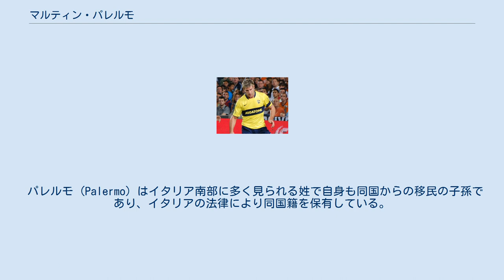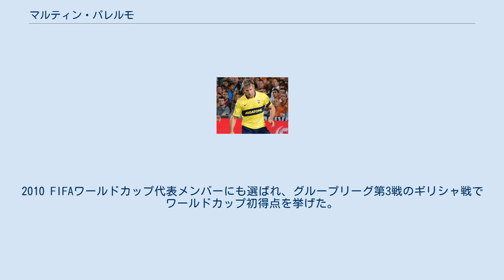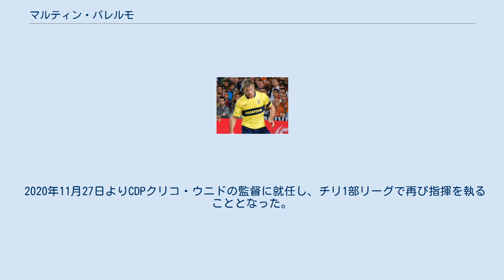マルティン・パレルモ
2008年、ジョアン・カンペール杯FCバルセロナ戦でのパレルモ マルティン・パレルモ（Martín Palermo, 1973年11月7日 - ）は、アルゼンチン・ラプラタ出身の元同国代表サッカー選手、現サッカー指導者。
 パレルモ (Palermo) はイタリア南部に多く見られる姓で自身も同国からの移民の子孫であり、イタリアの法律により同国籍を保有している。
 地元のエストゥディアンテス・デ・ラ・プラタでキャリアをスタートさせた。
 1997年にボカ・ジュニアーズへ移籍すると実力をいかんなく発揮し1998年前期リーグでは20得点をあげて得点王となった。
さらに南米年間最優秀選手賞に選ばれるなどボカファンのアイドルとなった。
キャリアのハイライトは2000年に行われたトヨタカップ・レアル・マドリード戦。
開始3分で先制点、前半6分には追加点を奪う活躍でヨーロッパ王者を下し、同大会のMVPに選ばれた。
 2001年にスペインのビジャレアルCFに移籍した。
2001-02シーズンのコパ・デル・レイ、レバンテUD戦で、スタンド最前列の壁が崩壊した事故に巻き込まれ、残りのシーズンを棒に振る大怪我を負った。
2008年8月、右膝十字靭帯を負傷する大怪我を負った。
 2011年6月、現役を引退。
2012年2月には長年在籍したボカ・ジュニアーズのホームスタジアムであるラ・ボンボネーラで引退試合が行われた。
ボカでの通算得点は236で、これは同クラブ歴代1位の記録である。
 アルゼンチン代表ではコパ・アメリカ1999のメンバーとして初招集。
同大会で3得点を記録したが、コロンビア戦にてPKを3本蹴って3本失敗という近代サッカー史に残る珍事の主役となった。
（パラグアイ代表GKホセ・ルイス・チラベルトはPK3本を決めハットトリックを達成した試合の後で「パレルモ、ボールはこうやって蹴るものなんだよ」と発言している）これが直接的な原因では無いものの以降は代表とは縁が無かったが、2009年4月17日、ディエゴ・マラドーナ監督によって、5月20日に行われる親善試合に招集されることが発表された。
同年9月30日の親善試合・ガーナ戦では復帰後初得点を含む2得点を決める活躍をみせた。
続く10月10日のW杯予選・ペルー戦では後半ロスタイムに値千金の決勝ゴールを挙げた。
2010 FIFAワールドカップ代表メンバーにも選ばれ、グループリーグ第3戦のギリシャ戦でワールドカップ初得点を挙げた。
 現役引退後は指導者に転身。
2019年1月22日にはリーガMXのCFパチューカへ招聘された。
アペルトゥーラ2019でリーグ9位に終わり、11月24日に退任することが発表された。
 2020年11月27日よりCDPクリコ・ウニドの監督に就任し、チリ1部リーグで再び指揮を執ることとなった。